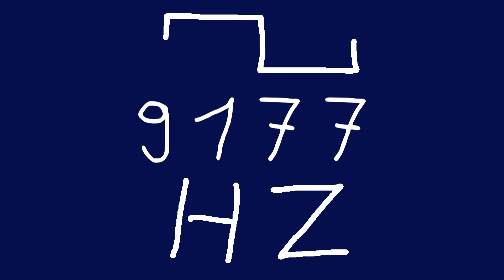9177 hz square